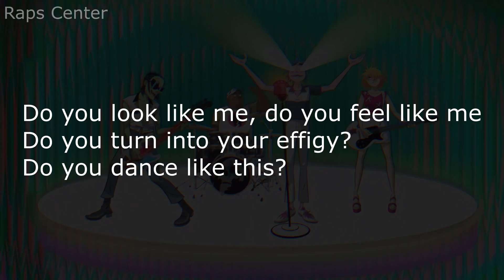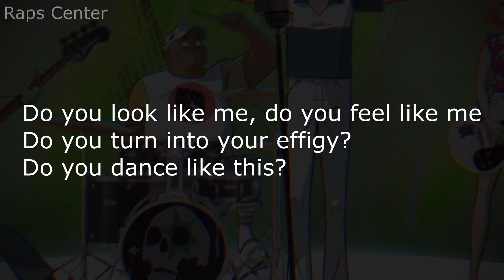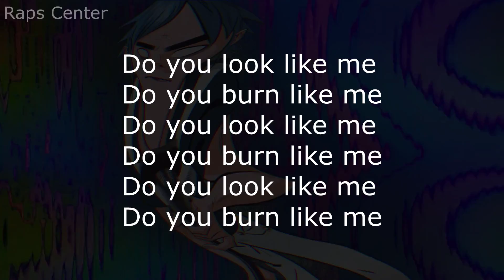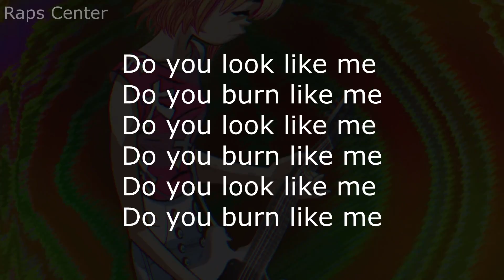Gorillaz - Tranz [LYRICS]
-Gorillaz - Tranz-